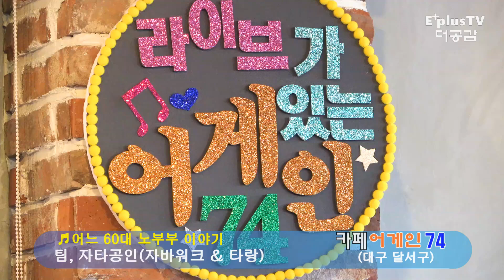♬어느 60대 노 부부 이야기 ▶'자타공인'의 통 기타 연주와 노래 [카페 어게인 74에서]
*대구 달서구 '카페 어게인 74'에서